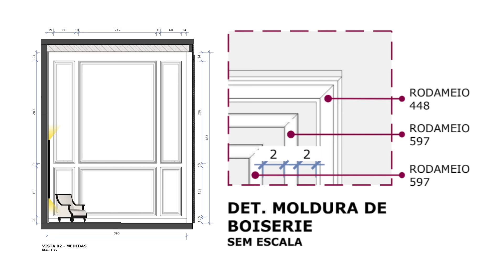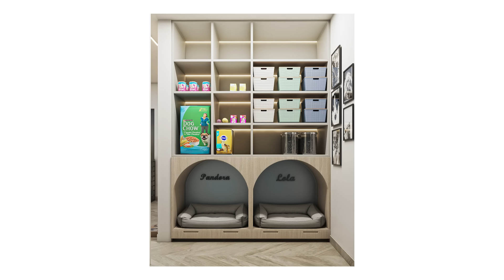FACHADA MODERNA com Muro de Vidro e Escada de Mármore • DIÁRIO DE OBRA #2 • LARISSA REIS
Hello Hello! Lembram da CASA CARNEIRO?
Este é o segundo diário de obra da antiga casa colonial, que passou por transformação e reforma total. Se tornando uma casa moderna!

Com muro de vidro, e escada de entrada toda em mármore, esta casa térrea, agora tem pé direito duplo, pele de vidro com proteção térmica Stopsol da AGC Vidros, além de porta de entrada monumental, em um painel ripado amadeirado de alumínio, da ZINCOLOR, que deixa a porta camuflada / mimetizada no painel.

E o alumínio é uma opção incrível, pois o uso de madeira na fachada envolve muita manutenção! O alumínio não, especialmente este, da Zincolor, que tem 20 anos de garantia! Usamos a cor: Cerejeira Claro Texturizado. Um tom médio, excelente por ser o tom MAIS ATEMPORAL de madeira!

O vidro com proteção solar, além de muito conforto térmico pro interior da casa, protege os tecidos, couros, tapetes e obras de arte contra o desbotamento, pois possui proteção UV. Além da linha Stopsol, poderíamos ter usado a linha SUNLUX, que é outra opção com diversas cores de vidro e níveis de espelhamento do vidro diferentes, pois não é em todo projeto que queremo aquela fachada muito espelhada!

Também verão que soleiras não são muito usadas em minhas obras atualmente. No lugar delas, te indico usar  PERFIS ou FILETES METÁLICOS. Nesta obra eu usei o FILETE P, em aço inox escovado, da Mozaik. Super resistente, elegante e discreto; A DICA é colocar o filete no meio da espessura da porta! Pois quando estiver fechada, seja do lado de dentro ou de fora, não se vê outro material!

Na sala, buscamos requinte, com mix de elementos modernos e clássicos: como nas paredes, que receberam painel ripado e boiserie! As molduras boiserie também tem um segredo: 3 modelos diferentes compuseram seu desenho, emoldurando arandelas, ressaltando a altura do ambiente e dando destaque para um quadro bem grande que teremos apoiado na parede.

No home cinema, a madeira clara e o mármore trazem requinte. Optamos por um teto todo revestido em mdf amadeirado, criando uma sanca curva na transição entre teto e parede. E a iluminação desta sanca dá destaque á tapeçaria que é o grande diferencial das escolhas do ambiente.

Mas uma excelente solução que te mostrei no home cinema, foi o nicho recortado na parede. Assim como os nichos de banheiro, nesta casa usamos do nicho para dar mais espaço á diversos equipamentos da casa! No home foi o receiver e na lavanderia, foram as máquinas lava e seca; mas também usso disto para geladeiras em cozinhas e áreas gourmet! Pois são equipamentos grandes, profundos, que mutas vezes ficam pra fora, avançando em relação aos móveis sob medida.
Com o nicho, recortando o tijolo, conseguimos dar respiro adequado pro bom funcionamento deles, além de proporcionar esta harmonia estética de embutir eles melhor melhor na marcenaria, ficando faceados ás portas dos móveis.

Está gostando de acompanhar esta reforma?

𝐀𝐆𝐂 𝐕𝐢𝐝𝐫𝐨𝐬 𝐝𝐨 𝐁𝐫𝐚𝐬𝐢𝐥 (vidro com proteção térmica e UV)

Assista também ao 300m² em 30 dias:
Reforma Total De Uma Casa Colonial Que Se Transformará Em Uma Casa Moderna • DIÁRIO DE OBRA #1 • LARISSA REIS ARQUITETURA
Me siga no instagram:
Email – CONTATO ARQUITETURA:
Direção: Larissa Reis Arquitetura
Produção: Jéssyka Teles
Edição: Guilherme Lamarca